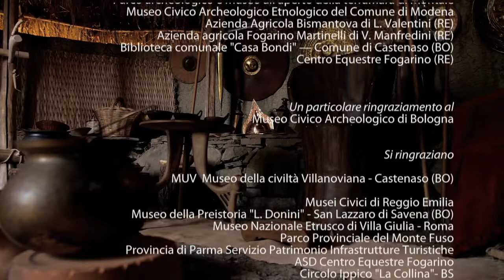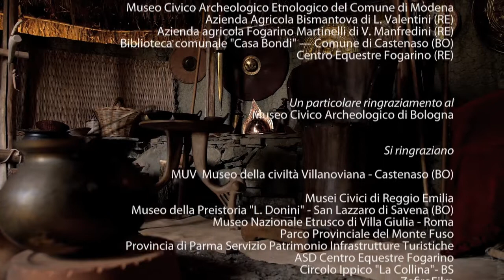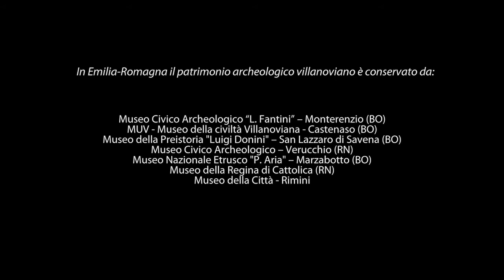Il guerriero e le armi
L’élite guerriera e  i suoi attributi: l’elmo, lo scudo, la spada, la lancia